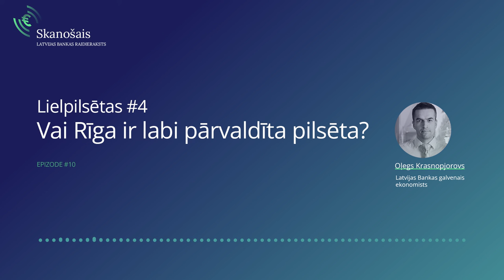Raidieraksts "Skanošais": Lielpilsētas IV – Vai Rīga ir labi pārvaldītā pilsēta?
Šajā epizodē Latvijas Bankas ekonomists Dr. oec. Oļegs Krasnopjorovs apskata galvaspilsētas pārvaldības kvalitāti, kas ir pamats bagātai un laimīgai pilsētai. Rīdzinieki ir mazāk apmierināti ar pilsētas pārvaldības kvalitāti nekā Tallinas un Viļņas iedzīvotāji. Turklāt visās jomās. Rīdzinieku skatījumā korupcijas apjoms Rīgas domē pēc vēlēšanām samazinās. Taču nepieciešams turpmākais progress.

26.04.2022. plkst. 14.00 aicinām sekot līdzi Ekspertu sarunai par Rīgas attīstības jautājumiem. Vairāk informācijas un tiešraide